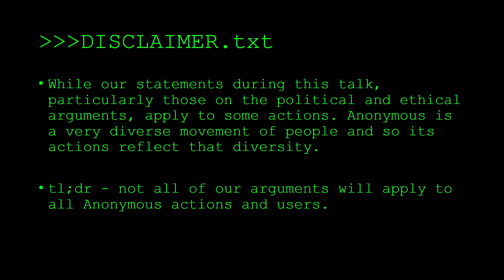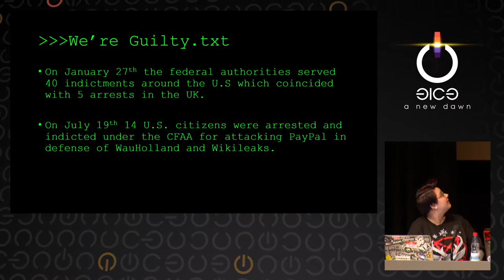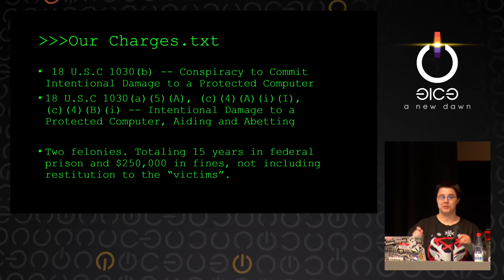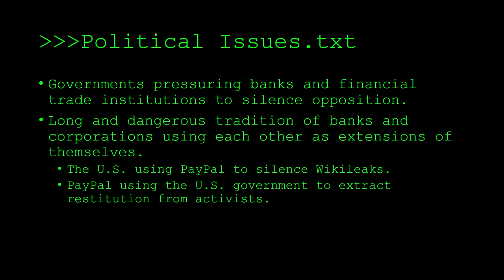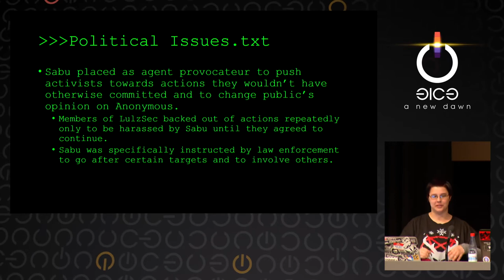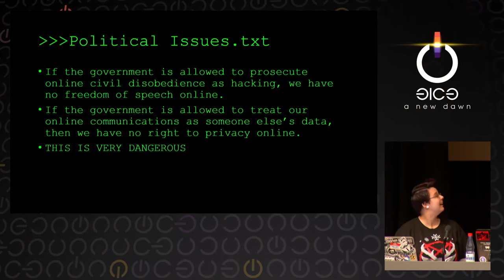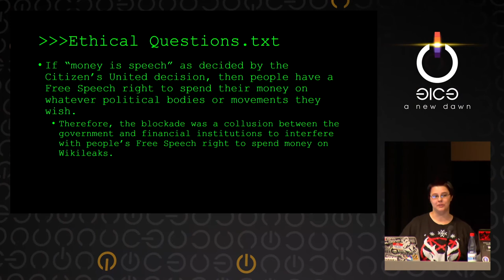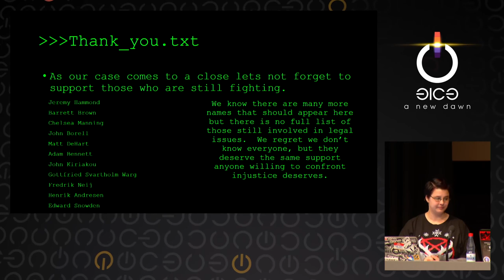the_no, absolem: Paypals War on Terror (deutsche Übersetzung)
For the last several years we've been restricted in what we could or couldn't say about our court case. Our sentencing is on December 4th, ending the legal restrictions on what we can share about our story.

the_no, absolem